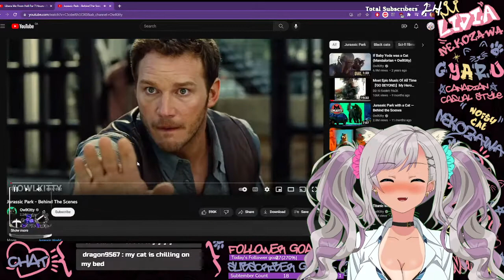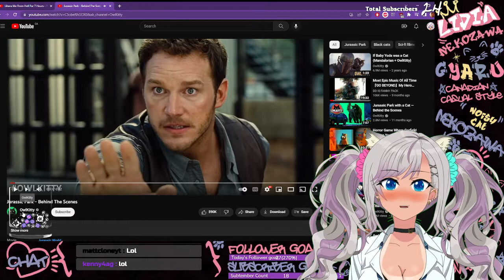Reacting to OWL KITTY Top Gun!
Join this vTuber in reacting to Top Gun trailer featuring OWL KITTY

Super Kawaii